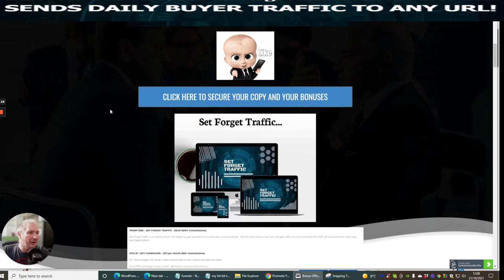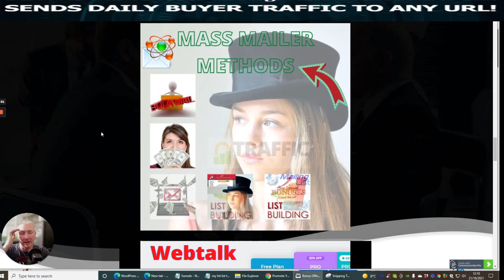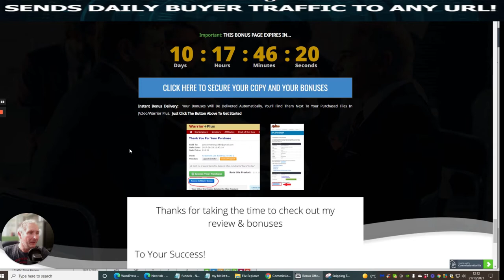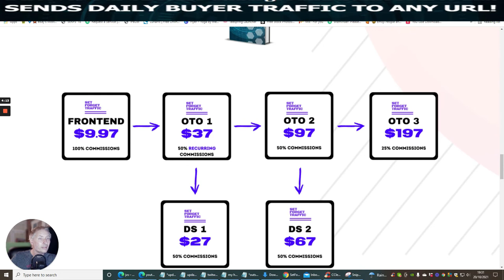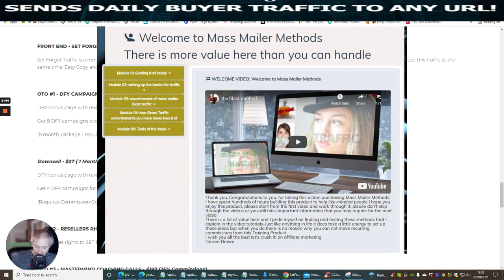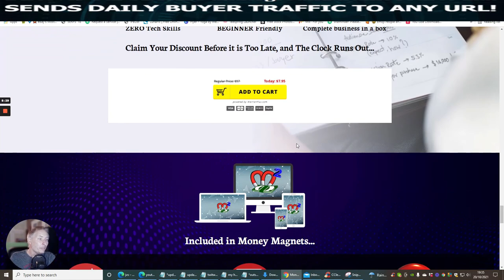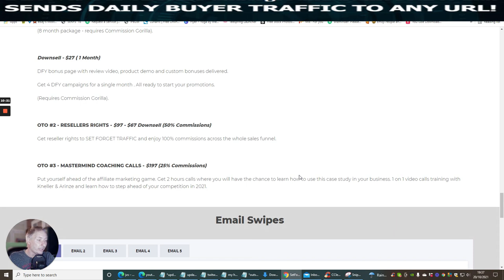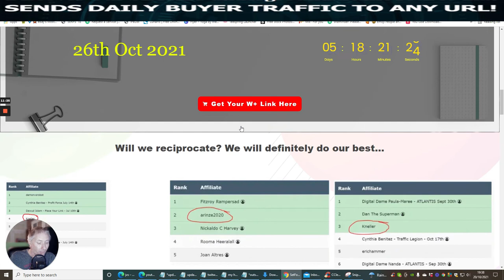Set Forget Traffic- bonuses here to setup for Life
Let me give you a window into my dimension welcome to Limitless.
The link below- it's free

I got you covered, not only are you getting this great product from nellerf and  Arinze, but also you are getting access to my Mass mailer methods, which I Had a successful launch a couple of weeks ago as a bonus for you for taking action.

FRONT END - SET FORGET TRAFFIC - $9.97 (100% Commissions)

Set Forget Traffic is a method that has helped us get eyeballs from a relatively unused platform. With this method, you can not only get traffic but also monetize this traffic at the same time. Easy Copy and Paste System.

OTO #1 - DFY CAMPAIGNS - $37 per Month (50% Commissions)

DFY bonus page with review video, product demo, and custom bonuses delivered.

Get 8 DFY campaigns every month. All ready to start your promotions.

(8-month package - requires Commission Gorilla).

Downsell - $27 ( 1 Month)

Get 4 DFY campaigns for a single month. All ready to start your promotions.

(Requires Commission Gorilla).

OTO #2 - RESELLERS RIGHTS - $97 - $67 Downsell (50% Commissions)

Get reseller rights to SET FORGET TRAFFIC and enjoy 100% commissions across the whole sales funnel.

OTO #3 - MASTERMIND COACHING CALLS - $197 (25% Commissions)

Get 2 hours calls where you will have the chance to learn how to use this case study in your business. 1 on 1 video calls training with Kneller & Arinze and learn how to step ahead of your competition in 2021.